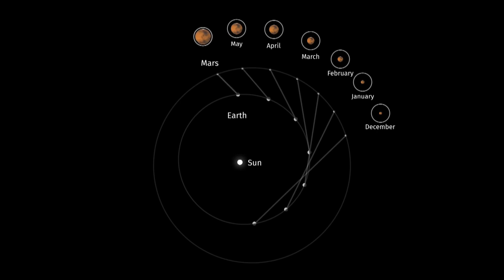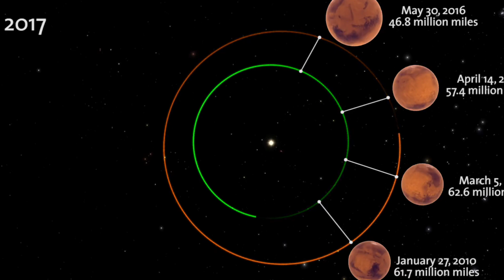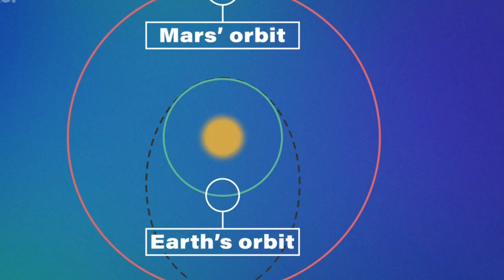PREPARE-SE, É HOJE ! MARTE NÃO ESTARÁ TÃO PERTO DA TERRA NOS PRÓXIMOS 15 ANOS.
Hoje à noite o Planeta Vermelho ficará a meros 62,1 milhões de quilômetros de distância da Terra.

 Marte estará ainda mais brilhante, maior e fácil de ver com ou sem um telescópio.

Como você pode ver neste vídeo Marte e a Terra estão ambos em órbitas ligeiramente elípticas, o que significa que eles podem ocasionalmente ficar muito próximos um do outro.

Infelizmente, porém, estamos ficando cada vez mais desalinhados com nosso vizinho mais próximo e não começaremos a nos aproximar novamente até 2029, culminando em uma abordagem muito próxima em 2035 - apenas 56,9 milhões de quilômetros de distância - então comece planejando sua programação de assistir Marte 2035 com bastante antecedência!

Na outra extremidade da escala de uma oposição está uma conjunção, quando os dois planetas estão mais distantes um do outro. Eles podem terminar a 401 milhões de quilômetros de distância.

Isso ocorre quando a Terra e Marte estão em lados opostos do Sol e ambos em seu afélio.

É por essa razão que as organizações espaciais aproveitam a curta distância entre nossos planetas quando essas janelas surgem. Este ano foi uma oportunidade  para muitas missões ao Planeta Vermelho.

. O rover Perseverance da NASA está quase na metade de sua jornada para o planeta vermelho depois de decolar em julho, enquanto duas outras missões partiram para Marte na mesma janela de duas semanas.

O próximo lote de missões a Marte - como o Mars Sample Return - estará viajando em 2022, mas terá que viajar 20 milhões de quilômetros extras, pois estaremos a uma distância de 81,5 milhões de quilômetros em nossa abordagem mais próxima durante este tempo.

Portanto, esta semana é uma oportunidade muito especial que não teremos novamente até 2035.